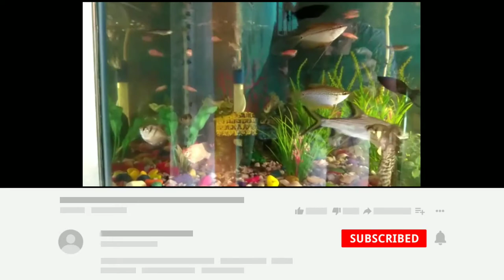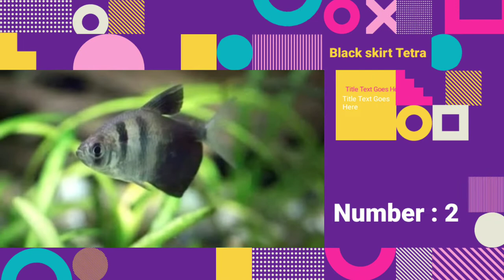Tiger barb fish Tankmates | suitable Tankmates for tiger barb fish .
1 : Suitable Tankmates for tiger barb fish
2 : 30 tiger barb Tankmates
3 : Tiger barb fish peaceful Tankmates
4 : Tankmates of tiger barb fish
5 : Tiger barb Tankmates
6 : Tankmates of tiger barb in Hindi
7 : Compatible Tankmates of tiger barb
8 : what fishes can you have with tiger barb
9 : what fishes can live with tiger barb
10 : best Tankmates for tiger barb in Aquarium
11 : Tiger barb with other fish

PRODUCTS .

1 : SOBO SPONGE FILTER (@240)

2 : SOBO  POWER FILTER

3 : SOBO TOP FILTER ( @549)

4 : TETRA BITS 93 gms ( @349)

5 : OPTIMUM QUICK RED 300 g (@ 199)

6 : R.S HEATER 200 W ( @ 249)

7 : SILICON GUN ( @ 210)

8 : DOW CORNING SILICON 280 ml ( @ 200)

9 : RID ALL 3 in 1 ( Anti chlorine , anti ich , general aid ) 120 ML each (@ 415)

In this video I have mainly explained about the Tankmates for tiger barb ...

1 : Some basic information about tiger barb
2 : They are mainly schoaling fish , which means you have to keep them in group..
3 : They are mainly fin nipping fishes, so avoid them in Keeping with goldfish and Betta fish , which have large flowing fin.
4 : Avoid keeping them with predators fish such as oscar , red devil Cichlid and many more Cichlid , as they might eat the tiger barb ..
5 : peaceful Tankmates include...
6 : Red eye Tetra
7 : Black skirt Tetra
8 : Neon tetra
9 : Glowlight tetra
10 : Pupel emperor tetra
11 : black neon tetra
12 : Blue gourami
13 : Gold gourami
14 : Dwarf gourami
15 : Honey gourami.
16 : platy fish
17 : Molly fish
18 : pleco fish
19 : Clown Loaches
20 : Kuhli Loaches
21 : rosy barb
22 : Cherry barb
23 :  Cory Doras catfish
24 : rummy nose tetra
25 : mystery snail
26 : Zebra nerite snail
27 : glass catfish
28 : Angel fish
29 : Rainbow fish
30 : Big danios
31 : pencil fish
32 : Denison barb
33 : swordtail
34 : White cloud mountain minnows
35 : Hillstream loaches

MUSIC CREDIT.